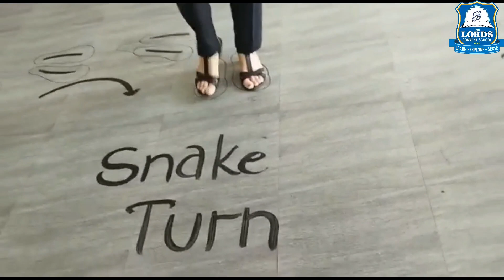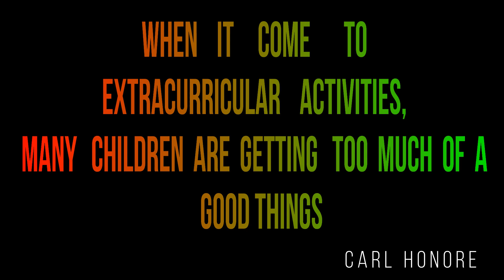Psycho-motor Skills (Hopping Activities)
Psycho-motor Skills are playing a vital role in complete development of the Child.